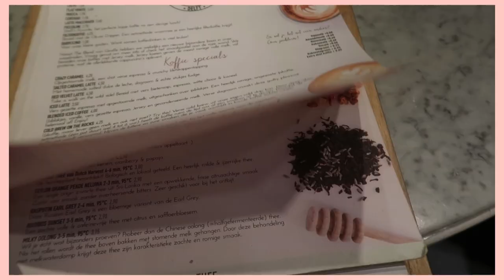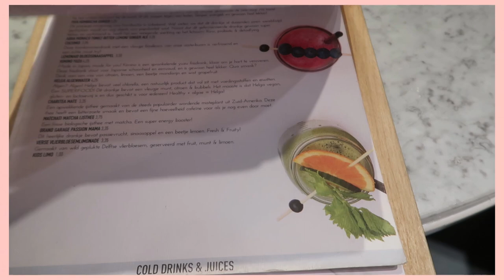DANCE ROUTINE & shopping at my fave store I Jaimy Chauncey